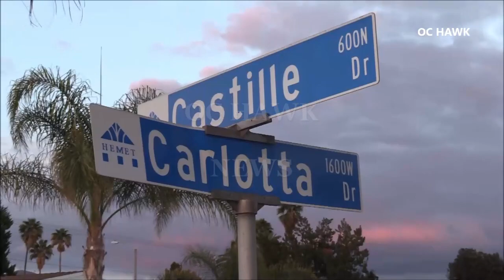Hemet U-Haul truck crashes into home's awning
HEMET: On 04-03-19 at approximately 6:25pm, Hemet police and fire responded to the 1600 block of Carlotta Dr. to reports of a U-Haul truck that had crashed into a home’s awning. The driver of the U-Haul got out and fled the scene. No injuries were reported. Hemet police officers are investigating.